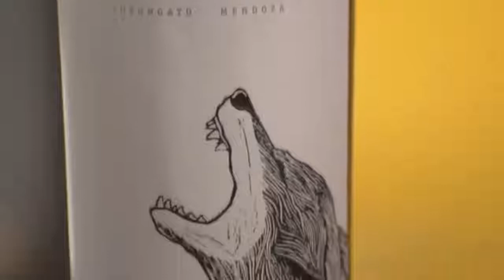Somos todos un poco Desquiciados (Wines)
Desquiciado Wines un gran proyecto de dos amigos apañados por el gran Alejandro Sejanovich.
Martín Sesto te cuenta de que van estos vinos hechos en Mendoza. Además, la competencia en un mundo plagado de variedades, nombres y etiquetas.
Nota Gentileza Semanario de Cuyo de Canal Rural (imágenes de los vinos de Pasión por el Vino TV)